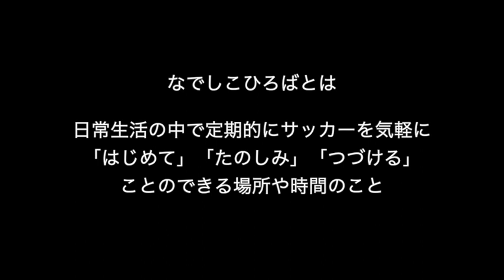230611なでしこひろばin小美玉